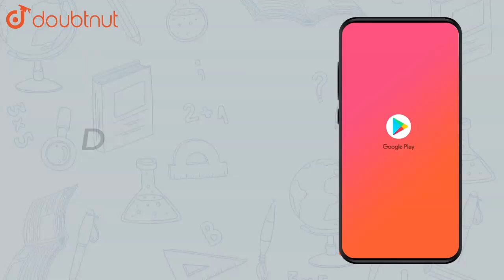Give a parallelogram ABCD .Complete each statement along with |Class 8 Math |Doubtnut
Give a parallelogram ABCD .Complete each statement along with the definition or property used .

Online Class में Admission लेने के लिए यहाँ click करें :
👉Class 8 | English Medium | Tuition Classes :

👉 Have Any Query? Ask Us.